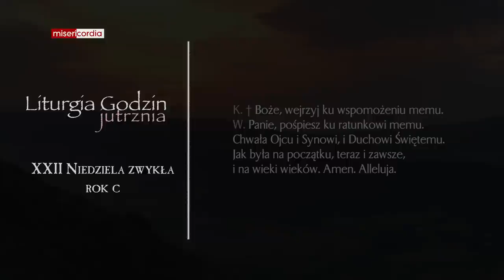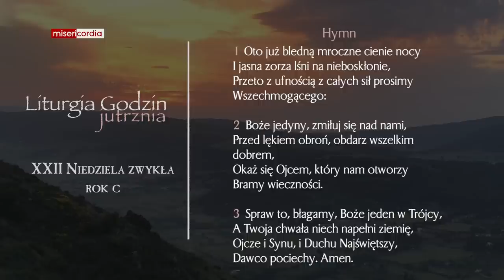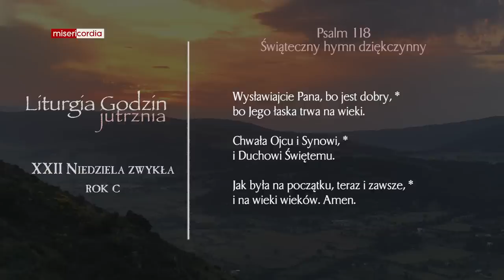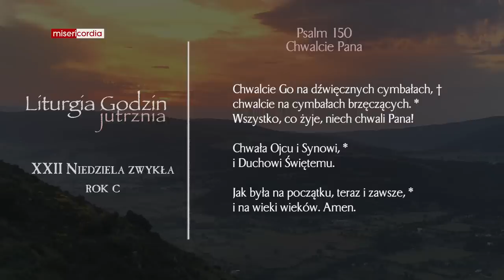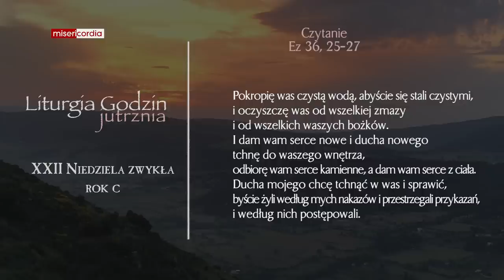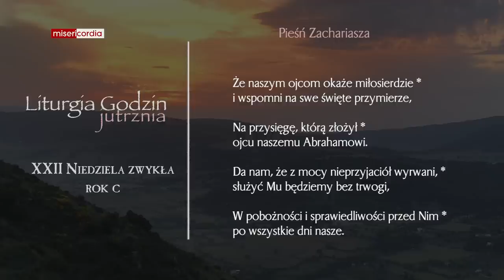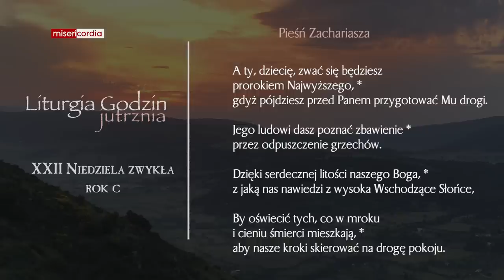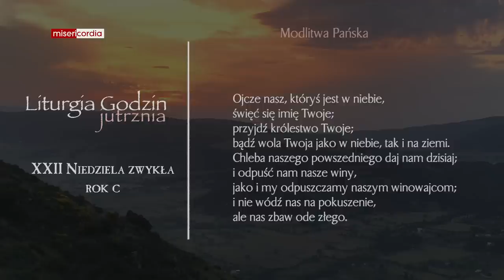Liturgia Godzin | Jutrznia | XXII Niedziela zwykła (rok C)